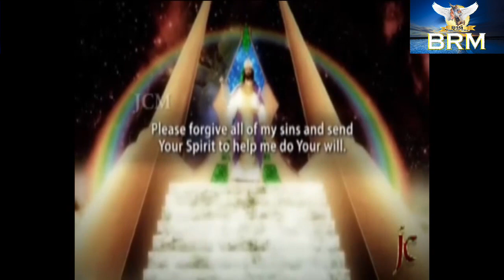లోకానికి అర్ధంకాని దేవుని పిలుపు EXCELLENT MESSAGE SPEAKER MALLEM DEVASAHAYAM GARU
లోకాశలలో పడి పరలోకపుతండ్రి పిలుస్తున్న పిలుపును అర్ధం చేసుకోలేని అమాయకపు మానవ సమాజానికి దేవుని పిలుపును అర్ధం చేయించే వాక్య సందేశం .